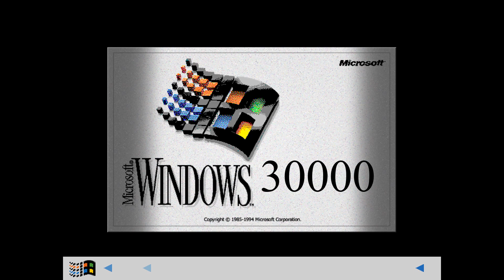The Opposite Windows History with Never Released Version Reloaded - Part 3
My videos are safe to steal without credit or permission as long it's not protected with Copyright.

Credits to everyone (If it reuses content/posts)